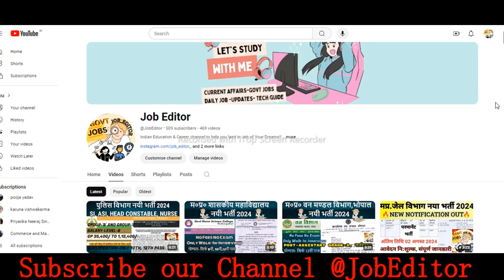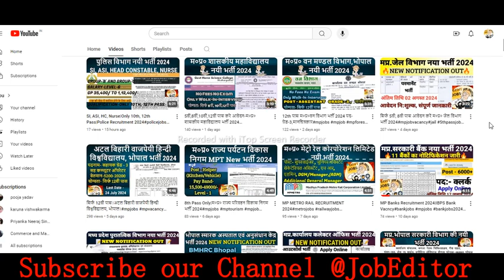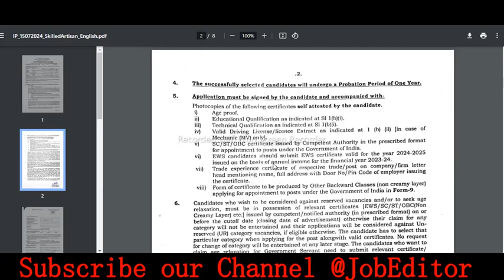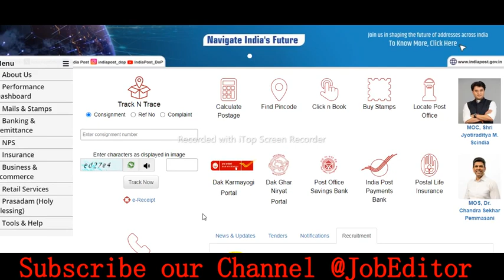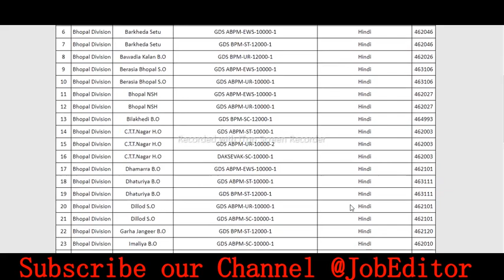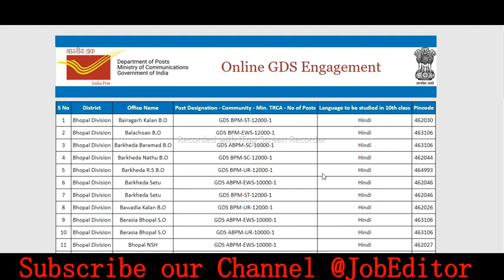Only 10th/!2th Pass|BPM|ABPM|Post Office Recruitment 2024#postman